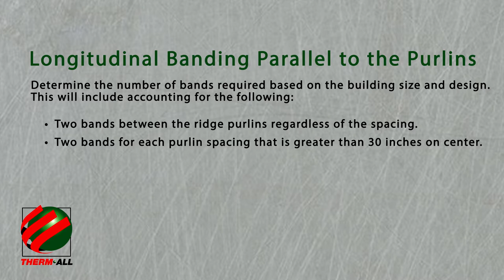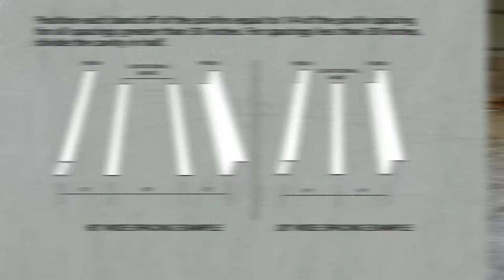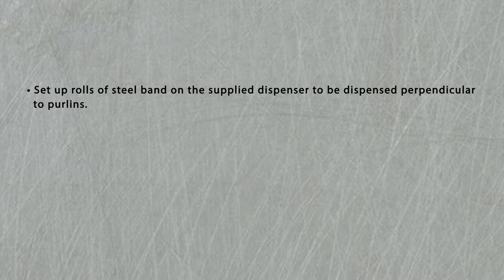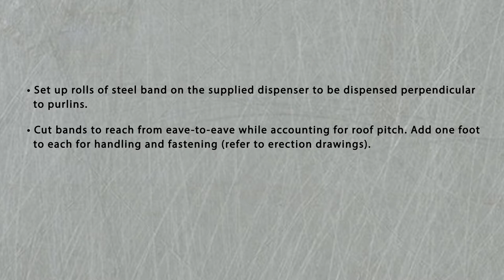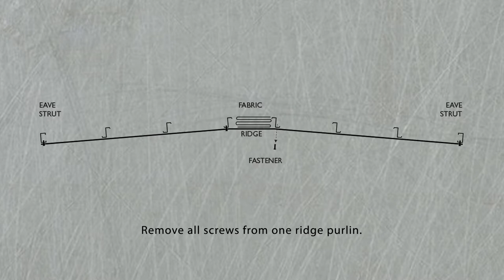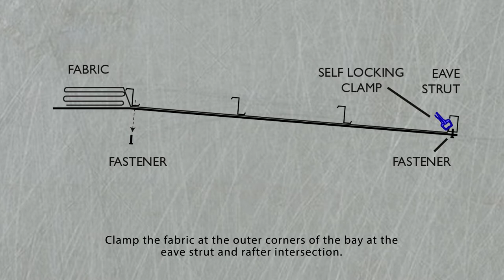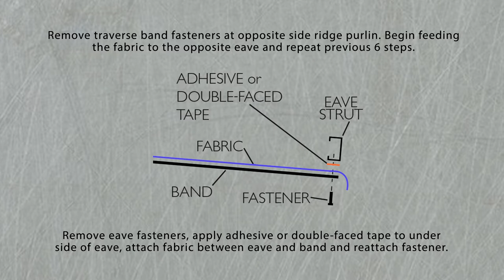[INSTALL VIDEO] OptiLiner® Banded Liner System - Roof Install Video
This video depicts an OptiLiner® bi-directional roof install application.

OptiLiner®: What Is It?

Designed for use in metal building walls and roofs, the OptiLiner® high-R system features an exceptional vapor retarder, an enhanced acoustical environment (both inside and outside of the building), and attractive finished appearance, with a bright interior finish which may allow for reduced lighting loads.

The high-R metal building insulation system uses a series of 1-inch galvanized steel straps to support a bright white or black polyethylene fabric that serves as the low permeance vapor retarder. The fabric sections are custom fit for each bay to ensure a swift installation and a clean interior finished appearance, which allows roof cavities to be completely filled with uncompressed insulation and maximizes thermal performance.

Features & Benefits:

- Excellent thermal performance that helps meet all energy codes
- Provides OSHA-compliant fall protection
- Exceptional vapor retarder
- Improves the acoustical environment both inside and outside of a metal building
- Meets fire code ratings with flame spread rating of 25 or less and smoke developed rating of 50
or less
- Bright and resilient interior finish which may allow for reduced lighting loads